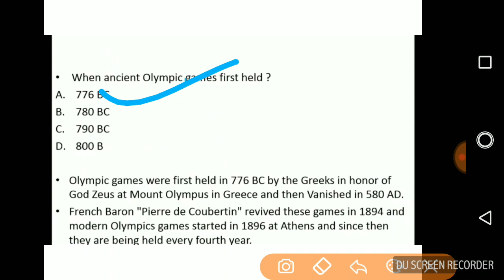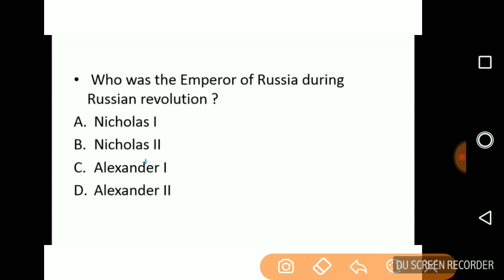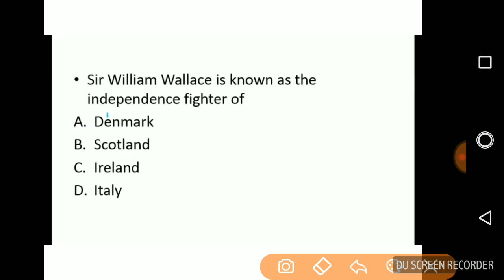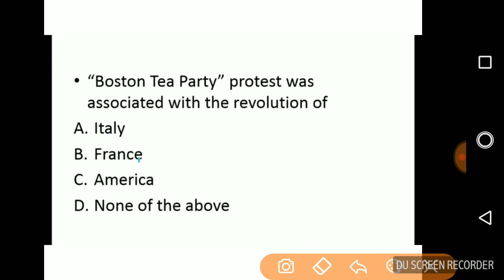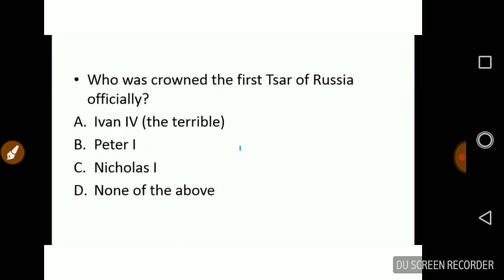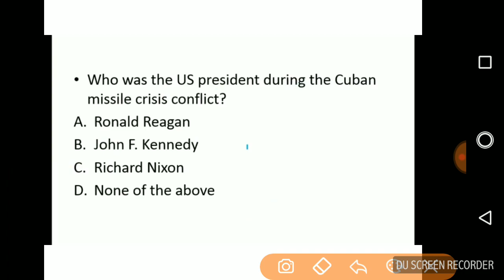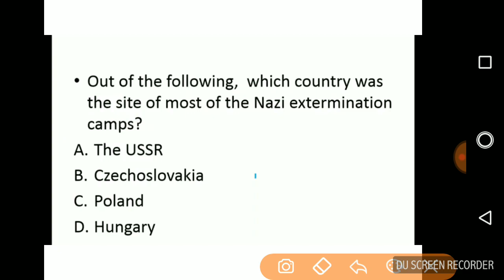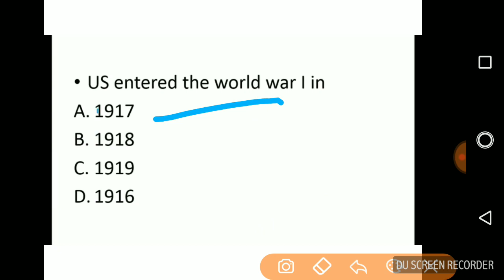Best 50 Mcq On World History... For Social Studies